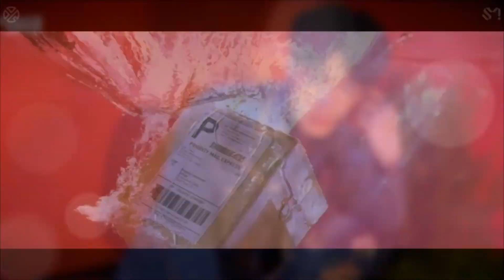EXO ⭐Lay⭐ ❣️Happy Birthday❣️ ♡32th♡ (💓 ♥️ ✨ ♥️ 💓 You’re Simply Unstoppable 💓 ♥️ ✨ ♥️ 💓)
👑Happy Birthday👑 Our Brightest Star Lay Zhang ⭐ 🌷 ⭐ 🌷 ⭐🌷 ⭐ 🌷 ⭐ 🌷 ⭐ 🎀＊🌸 ✿🌸＊🎀 ✨ 💌 ✨ 💌 ✨ 💌 ✨ 💌 ✨

It’s been such a joy being your fan all these 11th years and you sitll continue to inspire me and you deserves the best and nothing less thank you for striving to be who you are and even greater i’m so proud to say that you are the best person i knew seriously thank you for inspires me to be better person too i am really always rooting to all your endeavours and as always keep shining like the star you are i hope all your dreams become reality someday may your life always be filled with love and be more bright and magnanimous i always support you and your works i love you with my whole heart my healing unicorn 💛 🦄 💛 ❣️(=ˇωˇ=)❣️  🍹 🧁 🍹 💛 🦓  💛 🎉🌌  🎉 🌌 🎉 🌌 🎉 🤍 🎙️ 🤍 🌷 🤍 🎹 🤍 🍒 🍣 🍒  💛 💕 💛 💕 💛 💕 💛 💕 💛